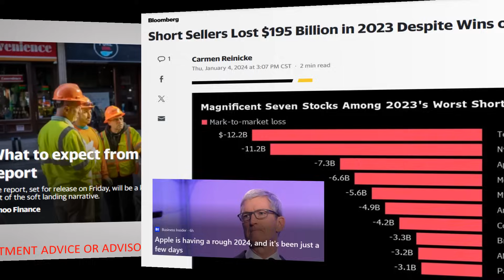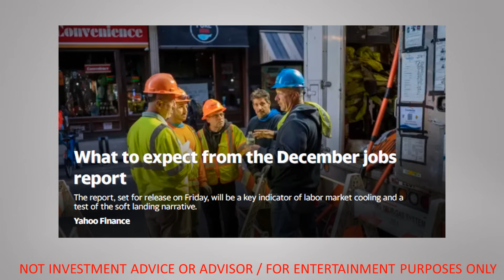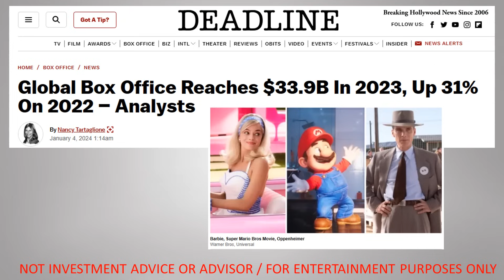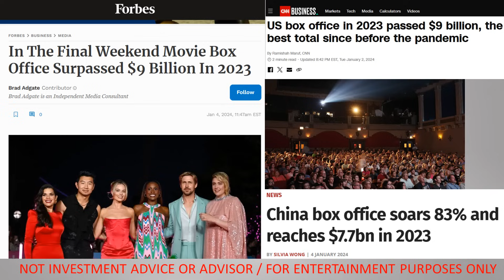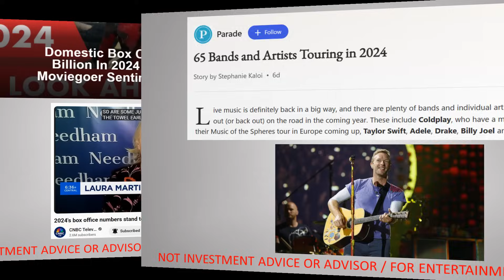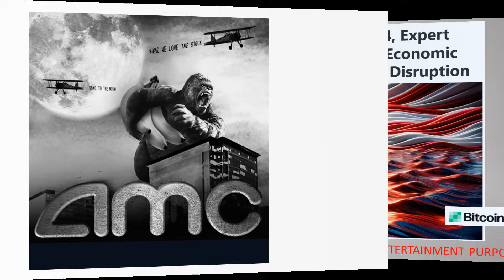There Is Good News Too